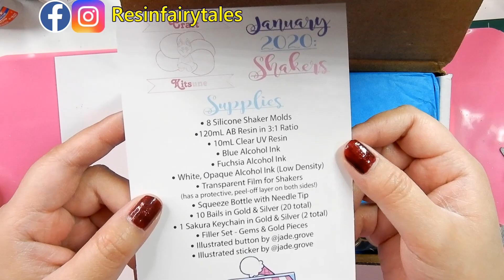DIY Alcohol Ink Resin Shakers(no oil)Craft Kitsune January box 2020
January's Craft subscription box from Craft Kitsune.
Watch me how to diy the Alcohol Ink Resin Shakers(no oil) in this video.

This is not a sponsored video (Free Sample PR Box review & demo only)

If you are interested our handmade items you can visit our Shops:

Other diy youtube videos:

Unicorn Mirror case

Egg pendant

Water effect charm